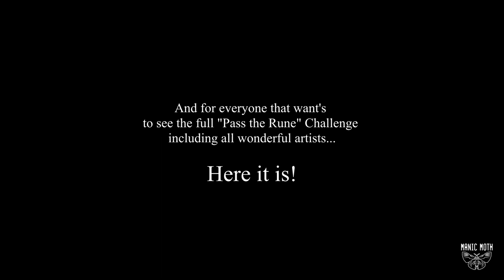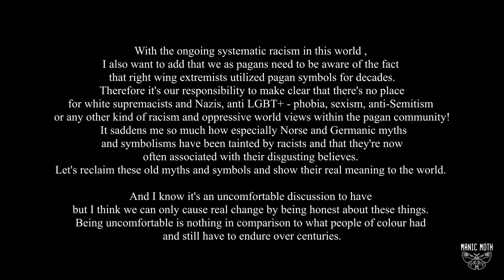"Pass the Rune" Video + Makeup Tutorial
Finally, a new makeup tutorial 😅

Products used:
- MATTE Powder by Nyx
- Catrice Matte Brown Eyeshadow 920
- Manhattan Perfect Match Foundation (light Porcellain)
- Manhattan 24 Karat Nudes Pallette
- Lime Crime High-Lite Highlighter Pallette
- Kat van D Liquid Lipstick Bow & Arrow
- Essence Liptastic Lipliner 010
- Manhattan Eyeliner Purple Fiction
- Essence Dip Eyeliner Waterproof
- Catrice All Round Mascara Waterproof

☽ My Store ☾